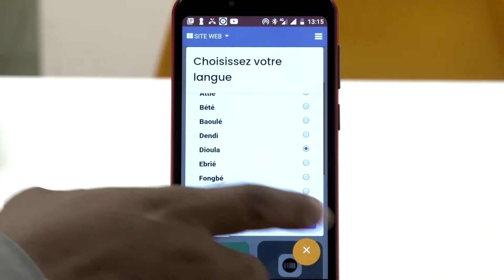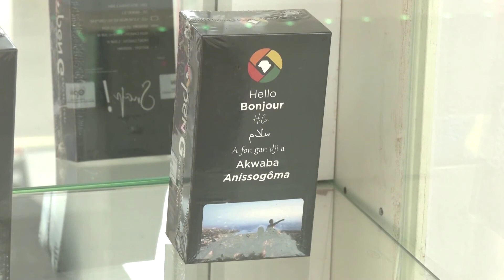Ivory Coast Makes its First Smartphone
An entrepreneur in Ivory Coast has created the country's first locally-made smartphone, which aims to improve accessibility with voice commands in local languages for users who can't read and write.